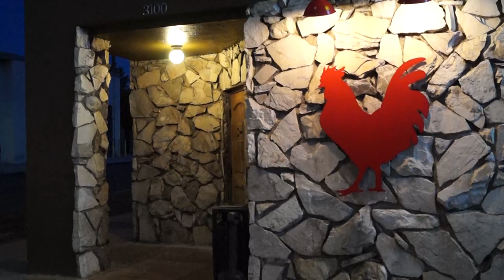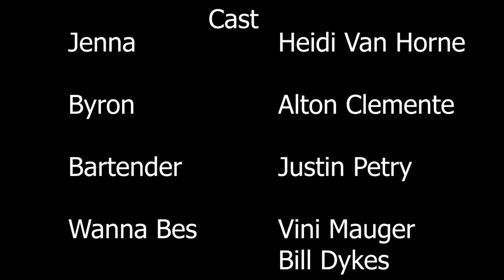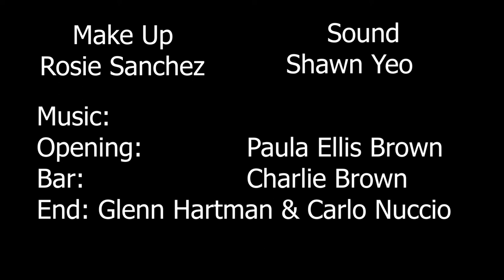Peacocking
When you just want to get a drink and that guy who took the pick-up artist class just won't leave you alone ...
written and directed by Charlie Brown
starring Heidi Van Horne and Alton Clemente